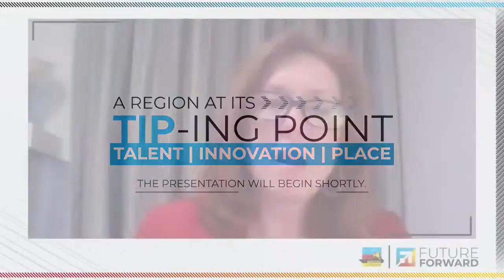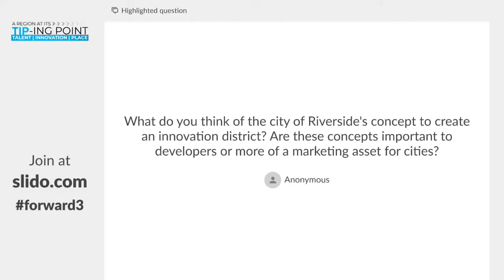Reimagining Place for Inland Southern California | Future Forward | A Region at its TIP-ing Point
This panel discussion will focus on how places and spaces shape our communities and how there is a need to reimagine retail, mixed use and other land use opportunities. What will future cities and communities look like and how can we ensure the highest and best use of our existing areas?